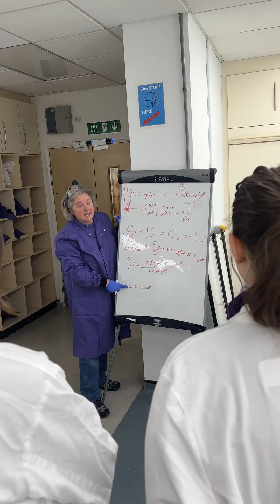Is your fish legit?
Dr. Chiara Boschetti shows us an experiment that tests if your local chip shop actually gives you what they advertise.